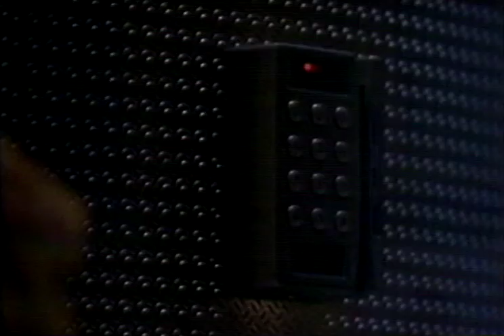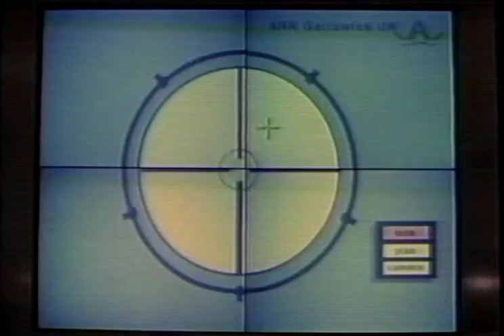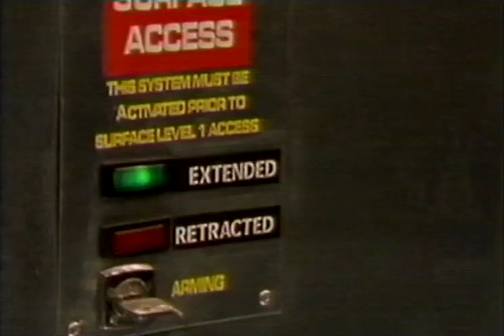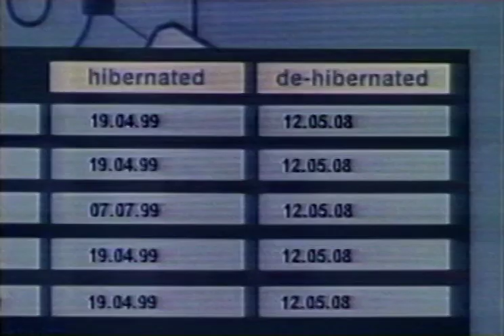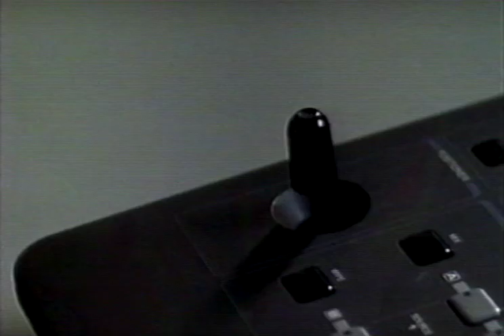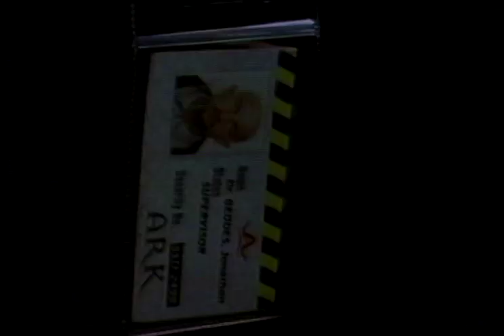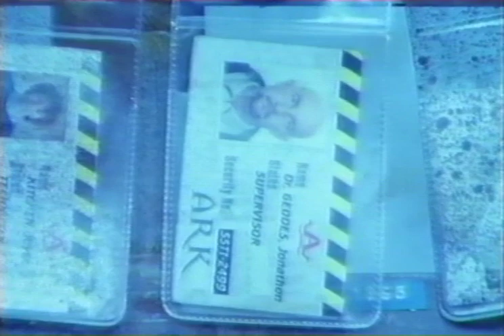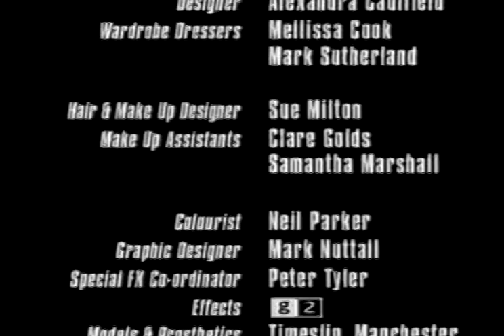The Last Train 6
A group of commuter train passagers are put in accidental suspended animation and emerge years later into a devastated world.